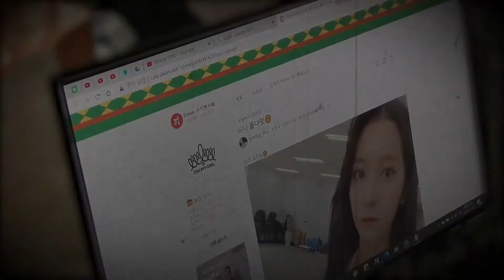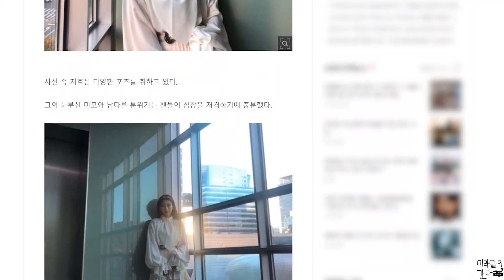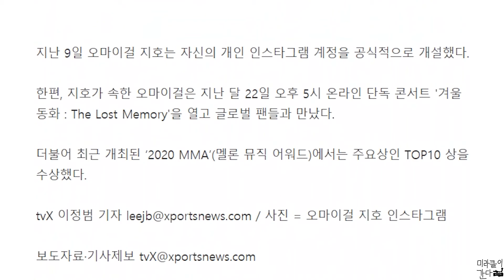[오마이걸] 201213 오마이걸 투데이 FOCUS EP.68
🎈韓ON! BOX!! 공식 트위터 오마이걸

🎈정글의법칙 공식 홈페이지 출연자 소개 오마이걸  아린

🎈오마이걸 지호, 성은이 망극한 미모

12. 14 월 KBS2 축구야구말구 오후 9시 30분 승희

12. 14 월 Naver Now 어벤걸스 오후 10시 효정

12. 15 화 KBS2 • SEEZN 디스커버리

땅만빌리지 오후 9시 30분 효정

12. 16 수 Mnet 달리는 사이 오후 7시 50분 유아

12. 18 금 Japan Welcome To OMG House !!

Special Talk Room 6 오후 6시

12. 18 금 유튜브 오늘의 집 • 오마이집 ep. 09 오후 7시 비니

12. 18 금 KBS2 2020 가요대축제 오후 8시 30분

12. 18 금 Olive On style

유튜브 백만뷰 스튜디오 겟잇뷰티 오후 11시 효정

12. 19 토 카카오 tv 덕후투어 오후 5시 미미 승희 비니 아린

12. 19 토 SBS 정글의 법칙 오후 8시 55분 아린